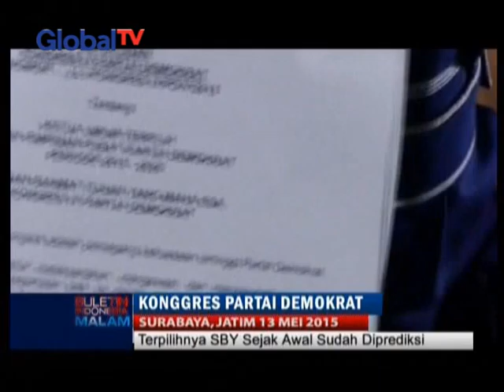20150513 MT BIM DEMOKRAT